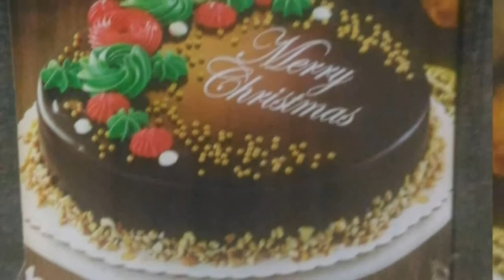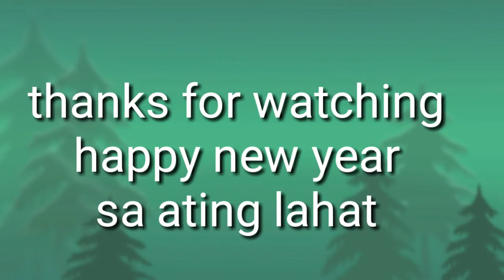TRUCKING CAKE DELIVERY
Pick up trucking to goldilocks cake plant